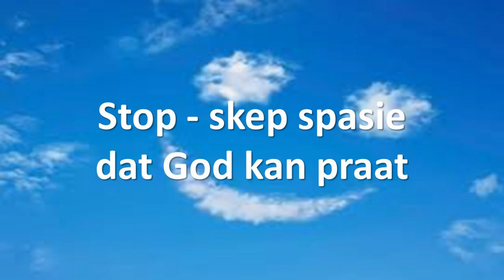Hoop: Wees Stil